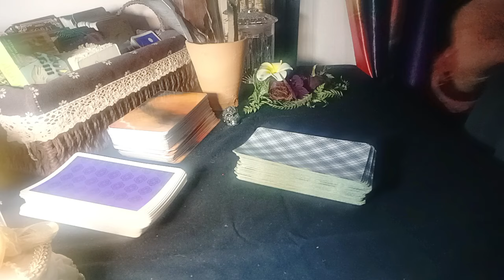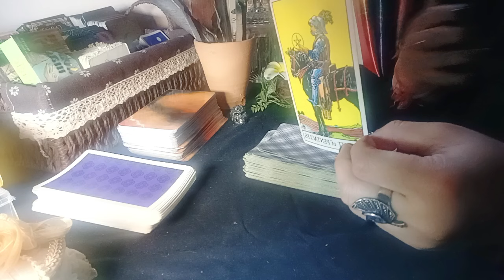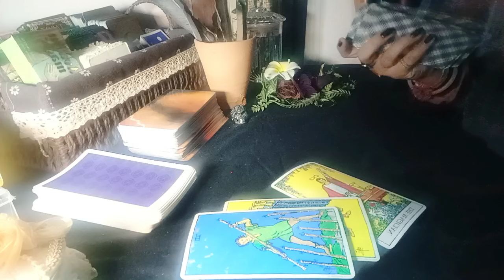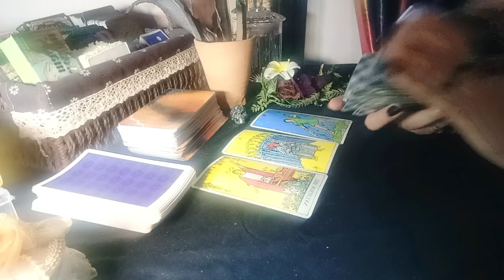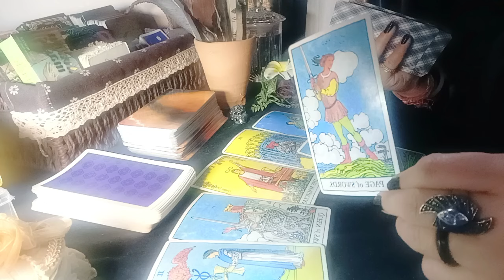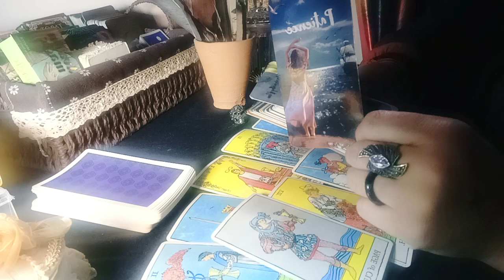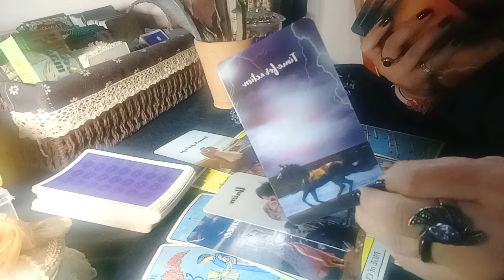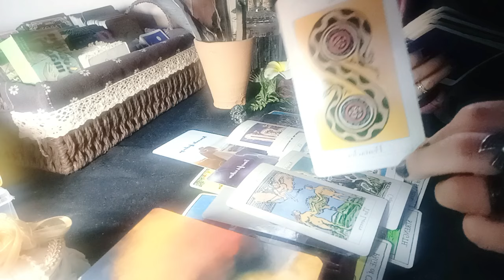Aquarius ♒~ it's THE DOOR 🚪 New Beginning ✨ Absence Presence "Union of emotions"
HELLO WISHERS

MAINTAIN THAT.

WELCOME TO YOUR👹Aquarius ♒~ it's THE DOOR 🚪 New Beginning ✨ Absence Presence "Union of emotions"🧿🦋(HEART READING)"💞✨~🥁🌹twin flames, soul mates,🌹 connections🔮💓♥️ TIMELESS READING"(TWINFLAMES,SOULMATES,CONNECTIONS,DREAMZ,PASSION READING)